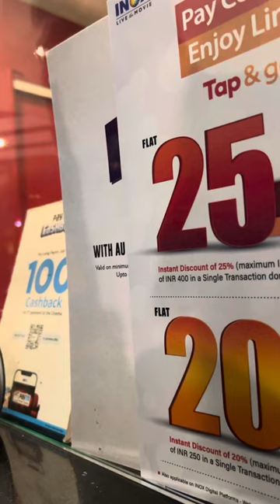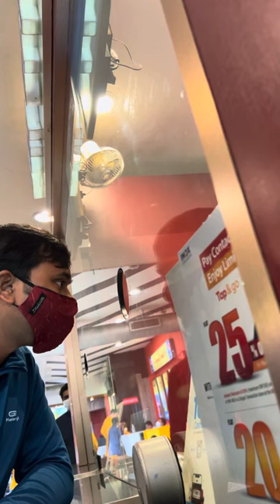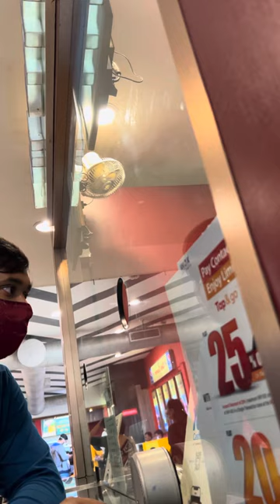Scam 🤬, Major problem regarding ‘INOX’🤬 nowadays Guys please be careful while booking the tickets.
Be careful while booing movie tickets in nojor cinema halls…it’s time to reveal their scam policies…making fools
Time to raise our voice..and I am ready.